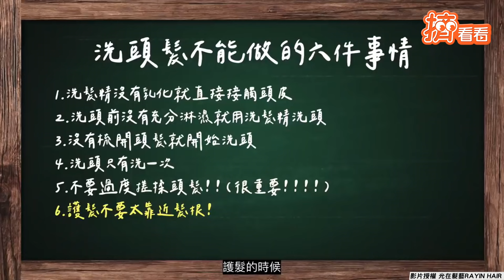必看!髮型師曝6個洗頭禁忌 沒搓泡上頭NG行為大傷頭皮｜TVBS新聞｜網友熱搜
影音授權： @光在髮藝 RAYIN HAIR/IG:rayin_hair